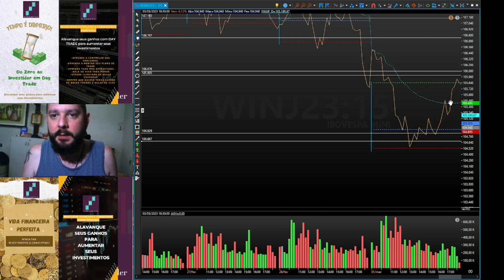Análise de Fechamento do Mercado da [B]³ - Dia: 01/03/23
-AQUI a sua dúvida não é besta! Sua dúvida vale DINHEIRO

-O dinheiro está na mesa, é só vir pegar! TE ESPERO AQUI NO TOPO: